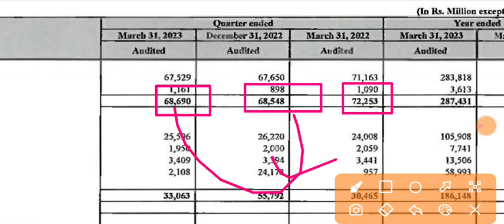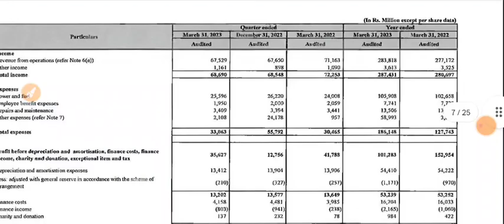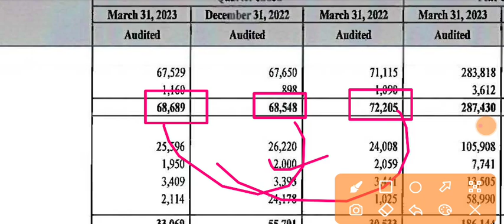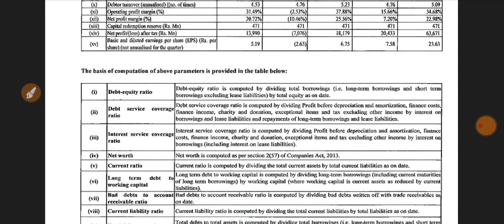Indus Towers Q4 Results 🔴 Indus Tower Result 🔴Indus Towers Share News 🔴Indus Tower Quarterly Results